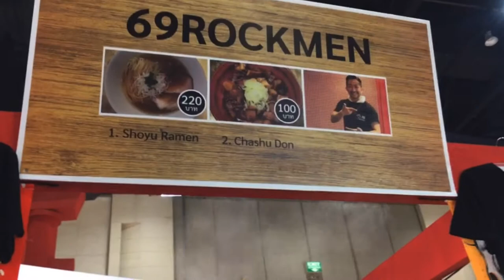Japan food - Shoyu Ramen 六九麺 - Rock Men 69menbkk Thonglor 13 Bangkok Thailand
ตะลอนกิน :  พาไปดูเชฟ Shin โชว์วิธีทำ โชยุราเมง Shoyu Ramen ที่ว่าดีที่สุดใน กรุงเทพฯ ตอนนี้ จาก 六九麺 - Rock Men 69menbkk  ครับตอนนี้แกไปทำร้าน No Name Noodle BKK c]h;ot
ชามนี้ ผมขอเพิ่มหมูชาชูพิเศษนะครับ เพิ่มหมู เพิ่มเงินครับ